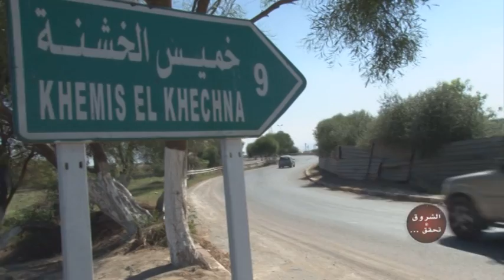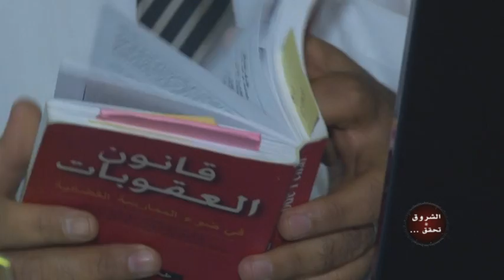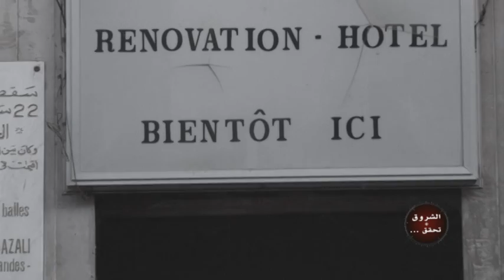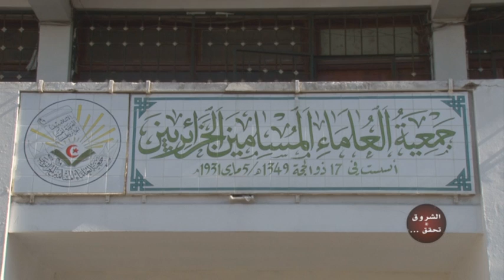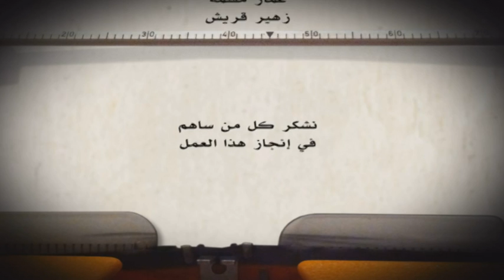الشروق تحقق ـ السحر و الرقية... بين الوهم و الحقيقة